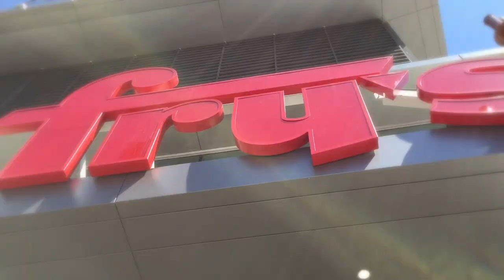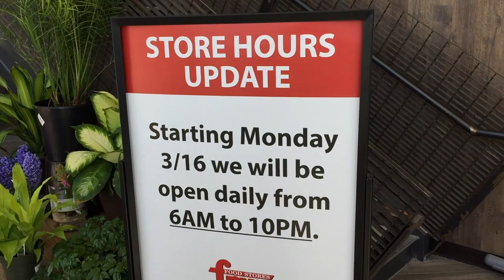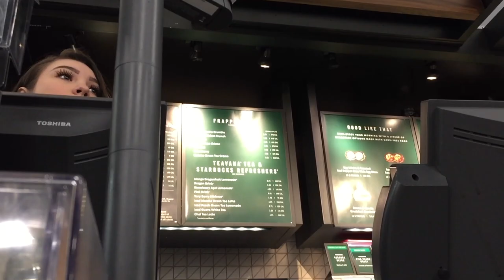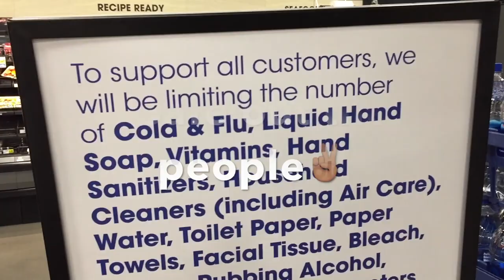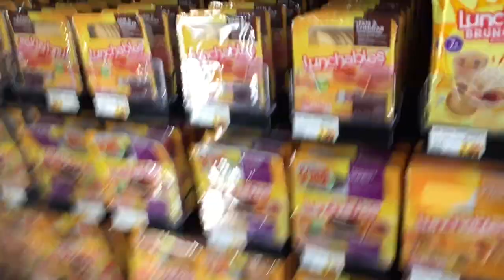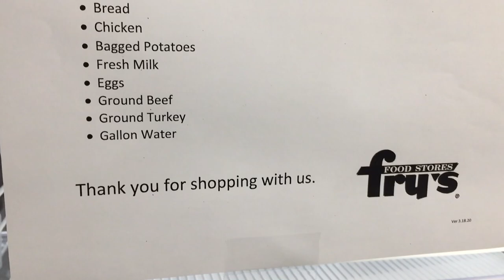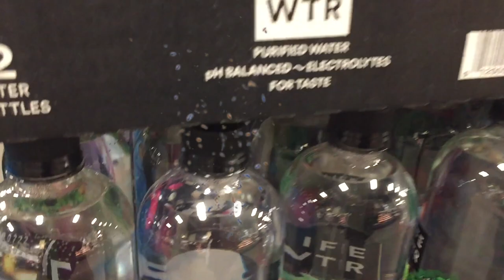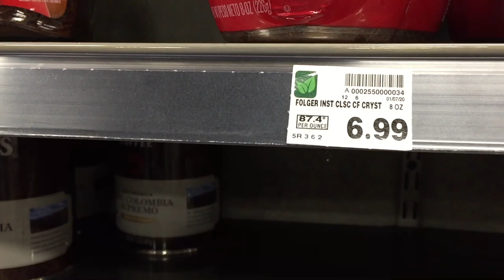Fry's Food Store**In Phoenix AZ Downtown**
What's poppin? Here is another Hot Banger!!! We accidentally ran into this Fry's Food filming The Mexican Thor's video on how downtown Phoenix Az looked like a ghost town!!! Go over to his channel to watch his video if you ain't seen it yet it was crazy & scary...Back to this video...I was surprised to see this store stock up more then some of the other stores we been too...Minus the TOILET PAPER & HAND SANITIZER!!! It was a very nice and clean store.. They had workers sanitizing the carts and handing the to the costumers... I got to tell you I was very impress with this store I give it a "A+" Hope you like this one if so drop a like Subscribe if you not already...Comment down below I love to hear from you✌🏽